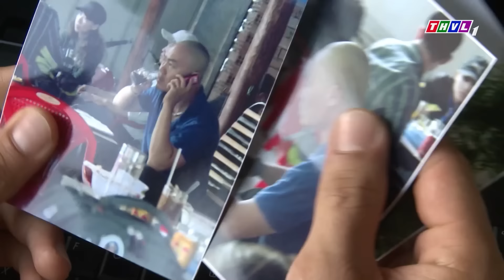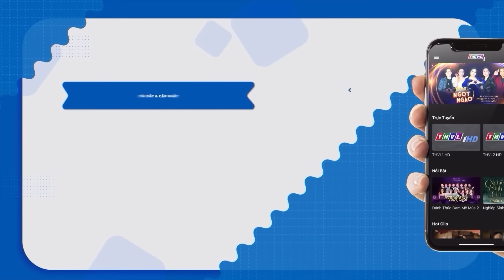CÁI GAI TRONG MẮT Bà Trùm Bị BẺ MẶT Trước Đám Đàn Em Mới Lú | PHIM VIỆT NAM MỚI HAY NHẤT 2023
Phim " THẾ LỰC NGẦM " là một trong những Phim Bộ Tình Cảm , Phim Bộ Tâm Lý Xã Hội hay nhất , mới nhất 2022 có các ngôi sao như Lê Phương, Trương Nam Thành, Dương Cẩm Lynh.. thủ vai chính. Bộ phim do đài Truyền Hình Vĩnh Long sản xuất đã đạt được những thành công rực rỡ trong làng phim bộ tình cảm, tâm lý xã hội Việt Nam hay nhất 2023. Chúc các bạn có những phút giây xem phim vui vẻ nhé ^^